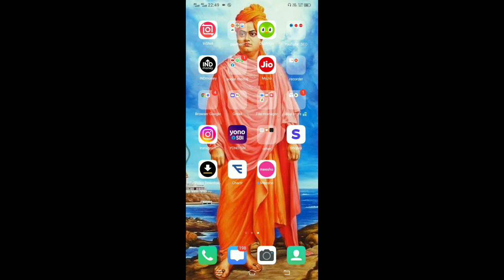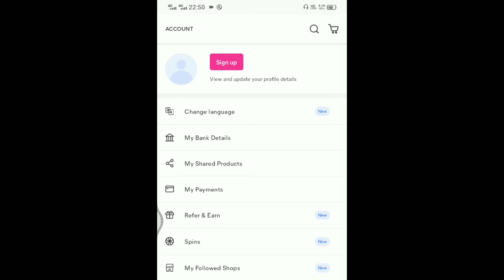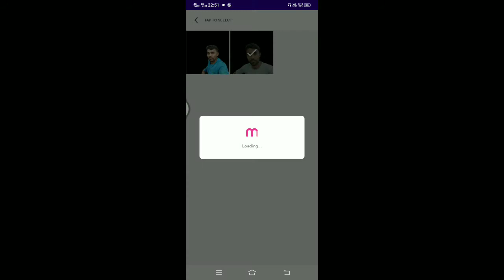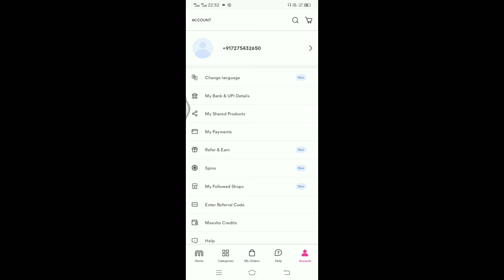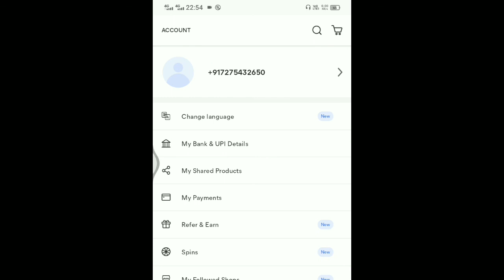Meeshu app में account kaise banaye, How to create meesho App account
About this video 👇
Doston Aaj ki is video men hamne aapko bataya hai ki aap Meesho App men Account kaise open kar sakte hai ok thanks 🙏🙏👍